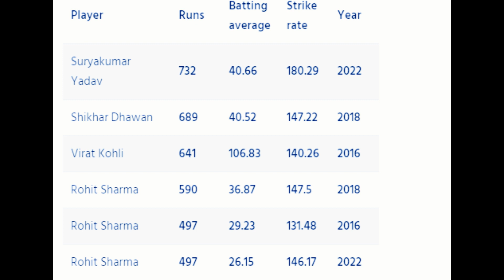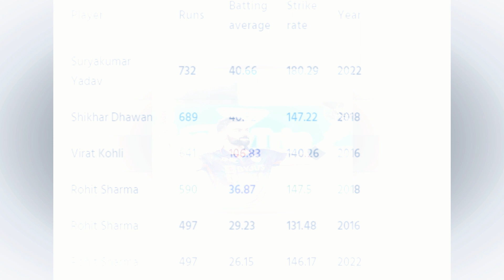Suryakumar Yadav record!T20একক্যালেন্ডার বছরে ভারতের হয়ে সর্বোচ্চ রান সংগ্রাহক হলেন সূর্যকুমার যাদব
Suryakumar Yadav record! T20এক ক্যালেন্ডার বছরে ভারতের হয়ে সর্বোচ্চ রান সংগ্রাহক হলেন সূর্যকুমার যাদব